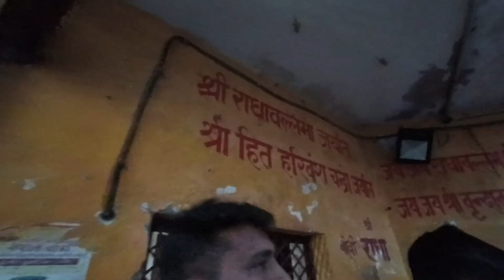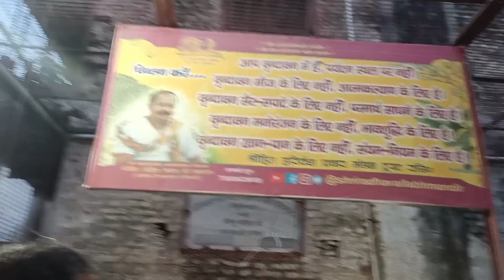श्री बाके बिहारी जी🙏के सुंदर दर्शन||वृंदावन दर्शन||दीदी के चश्मा ले गए बंदर